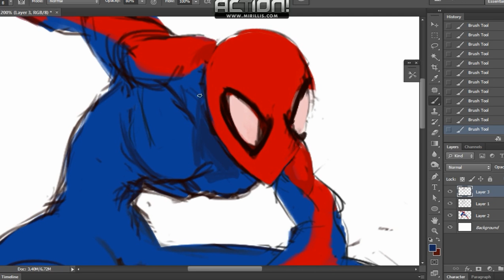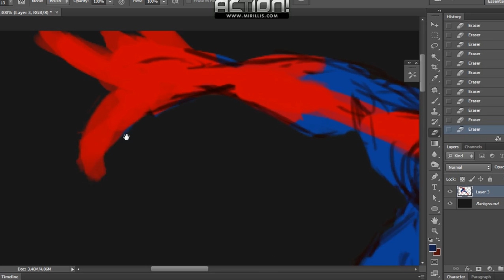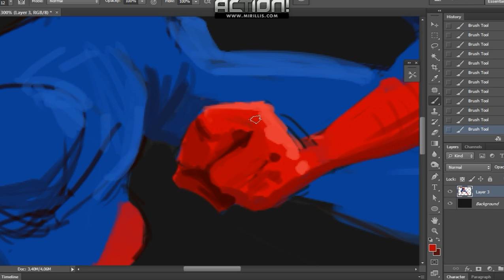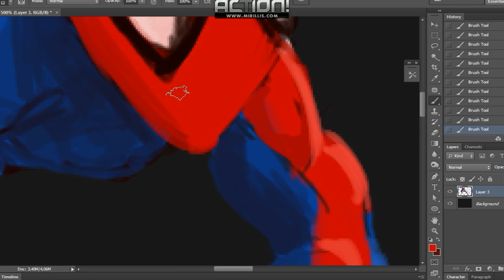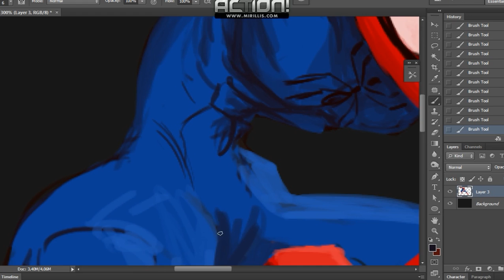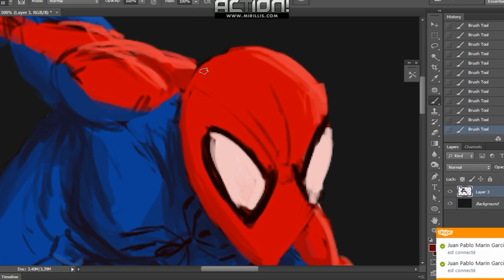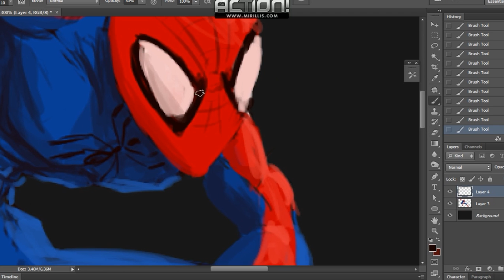Spiderman speed painting part 2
Final process